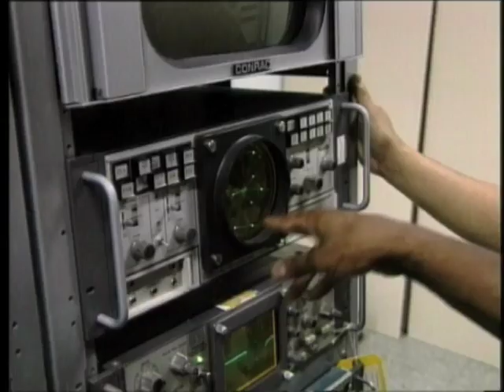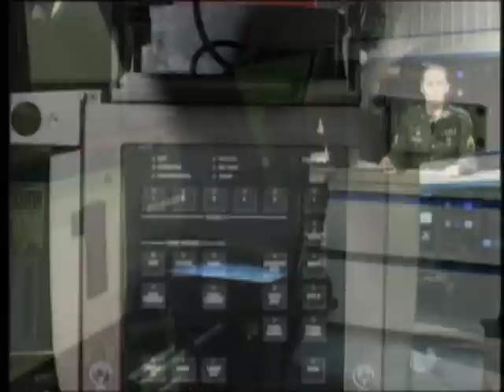AFN Gary Bautell News Director Germany Hessicher Rundfunk Report American Forces Network 50th 1993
AFN Europe's neighbor, the German broadcaster Hessicher Rundfunk, reports on the American Forces Network Europe as it celebrates its 50th anniversary in 1993.